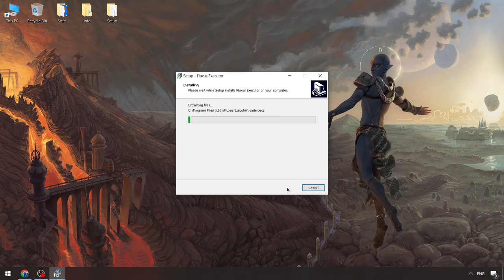Fluxus Script Menu x Roblox Executor | Fluxus Executor [2024] | BEST FREE Roblox Fluxus Hacks